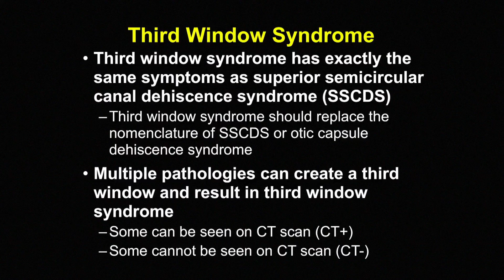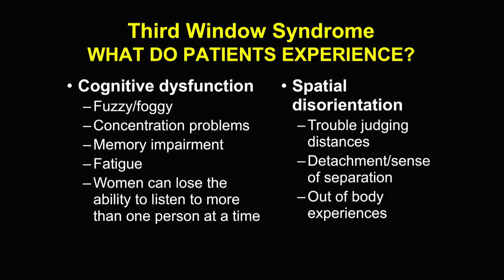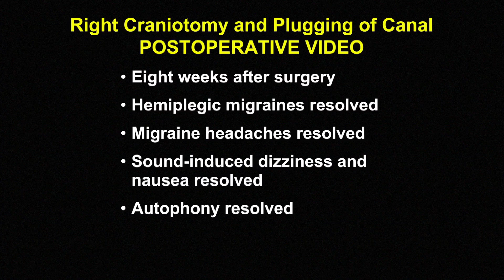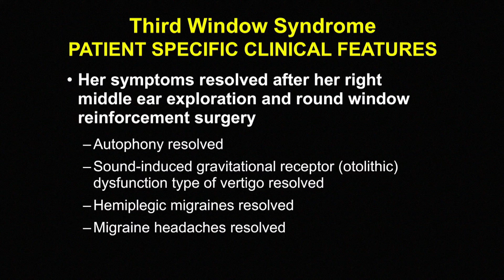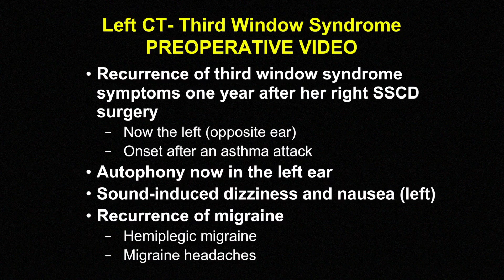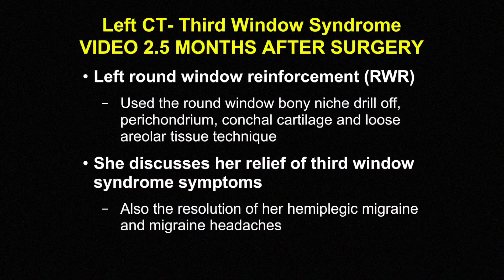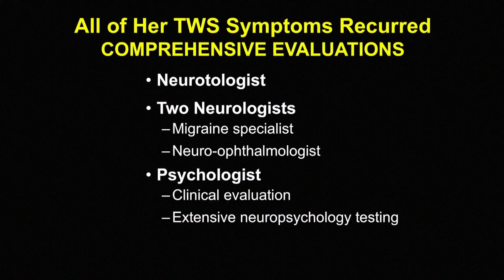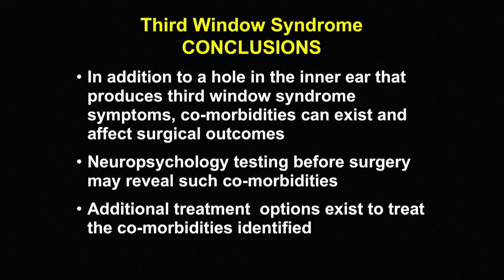Recurrent Third Window Syndrome Co-Morbidities: Functional Neurological Symptom Disorder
This woman was suffering from chronic migraine headaches and hemiplegic migraines that would cause her to be paralyzed on the left side of her body temporarily. This would occur when exposed to loud sounds and she also experienced a third window syndrome (superior semicircular canal dehiscence syndrome). She had sound-induced dizziness and nausea as well as autophony. This video describes third window syndrome (also referred to as otic capsule dehiscence syndrome), the associated symptoms and what this patient experienced before and after her surgery. She had recurrence of her symptoms first in her right ear and then her left, both resolved with round window reinforcement surgery. When she recurred again a detailed search for co-morbidities affecting her surgical outcome revealed that she also had functional neurological symptom disorder (conversion disorder) as well as traumatic brain injury.